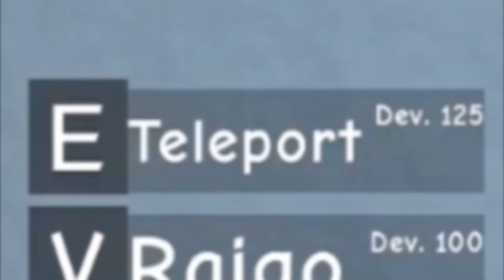👑 TOP 5 BEST FRUITS IN KING PIECE! 👑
These fruits are the best in the game so check it out!

Roblox Game included in the video is King Piece

OliverPies14290
OliverPies